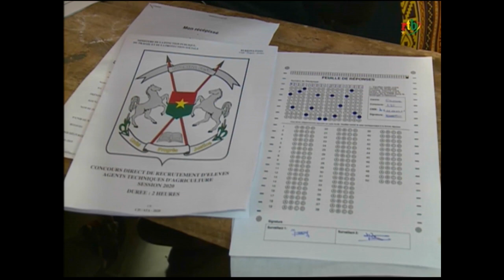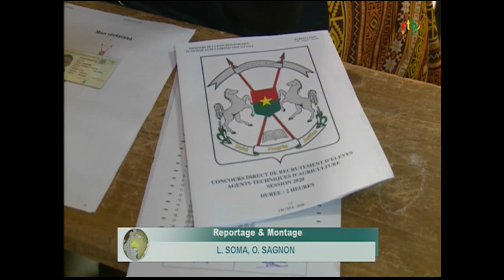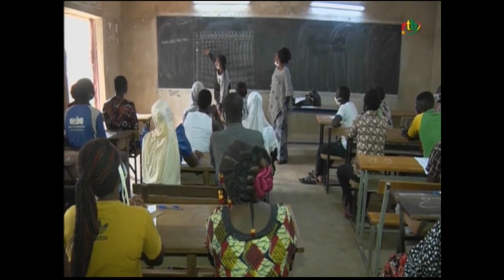RTB - JT de 19H du 18 septembre 2020